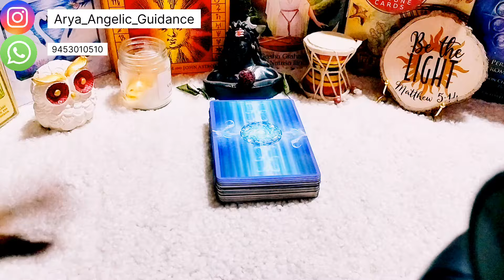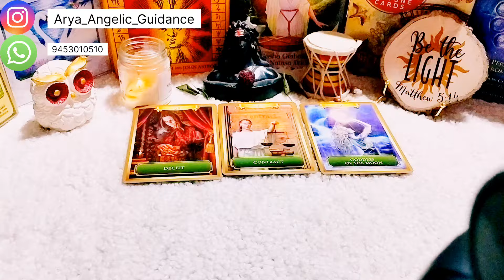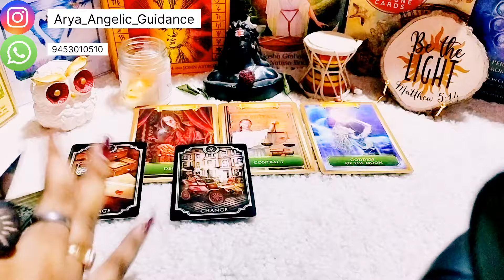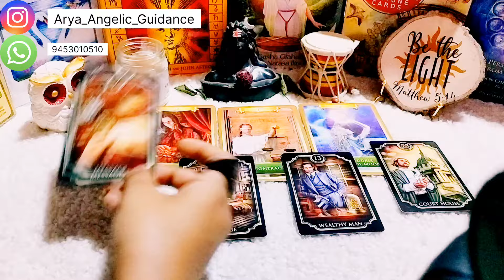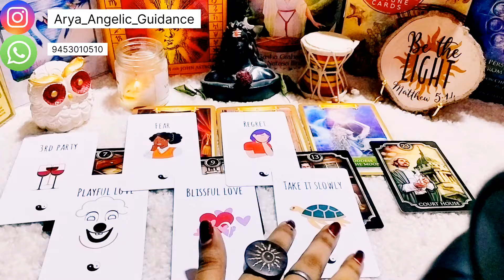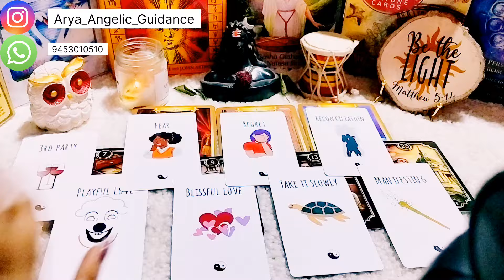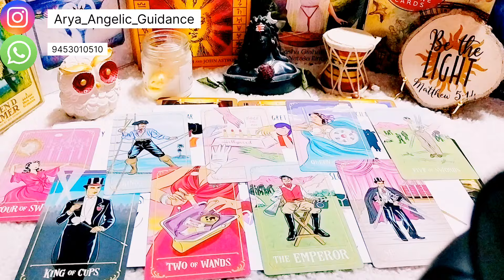♑ Capricorn (मकर) | ❤️ Who is coming ❤️ | Tarot Card Reading 🃏 | In Hindi